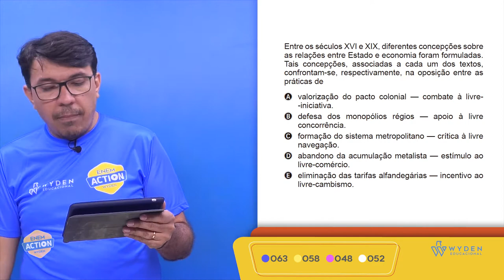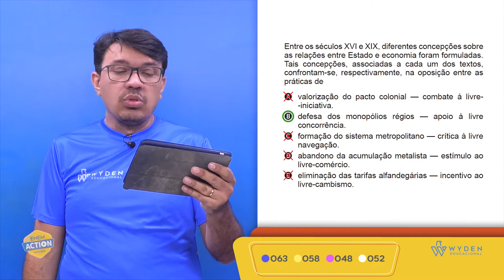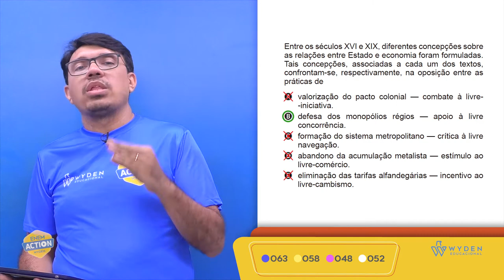ENEM 2019 | Questão 63 | CH - História | Prova Azul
Entre os séculos XVI e XIX, diferentes concepções sobre as relações entre Estado e economia foram formuladas. Tais concepções, associadas a cada um dos textos, confrontam-se, respectivamente, na oposição entre as práticas de...
GABARITO B